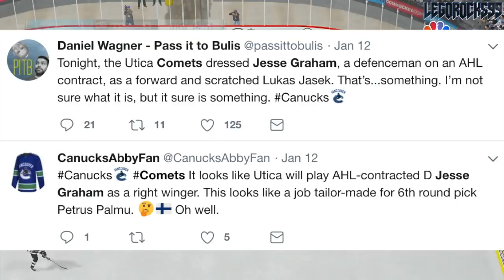An Update On Petrus Palmu & Kaapo Kakko - TPS Turku / Liiga Production: Canucks NHL (2019 NHL Draft)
Petrus Palmu and Kaapo Kakko are linemates playing in the Liiga for the TPS Turku. Overall, this video is serving as a quick update for the two players, as they each provide their own stories and expectations to hockey fans, specifically those of the Vancouver Canucks.